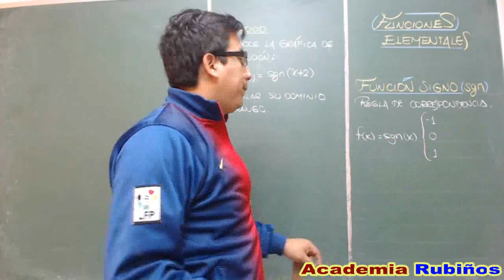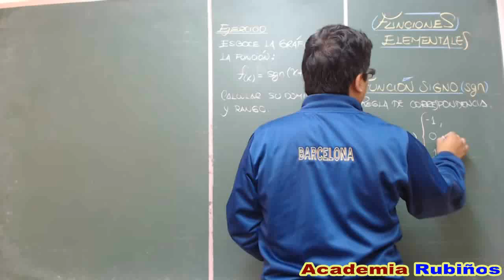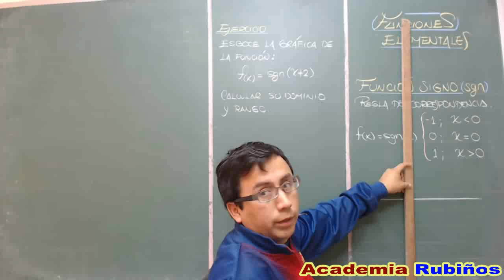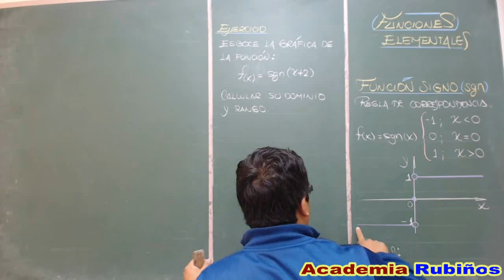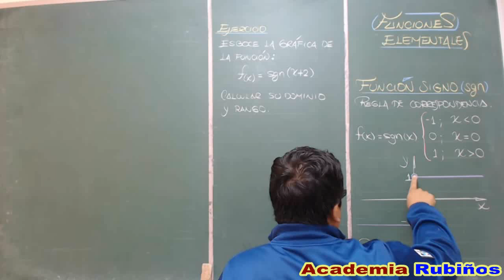FUNCION SIGNO CONCEPTO